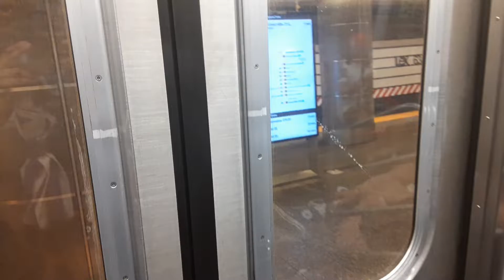95th street bound R160B Alstom (R) train via the (F) line leaving Lexington Avenue-63rd street!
Shown here in this video is a Brooklyn bound R160B Alstom (R) train via the (F) line leaving Lexington avenue-63rd street heading to Bay Ridge-95th street what was the cause of this? There was smoke in the 59th street tube so no trains were going there as a result most (R) trains ran via the (F) line between Lexington avenue-63rd street and 36th street (No most trains did not run via 6th avenue) This was the last Downtown train rerouted I was apparently stuck in Astoria Queens looking for a R68A (N) train when this happened this video was taken Saturday June 11th 2022 at 12:40pm